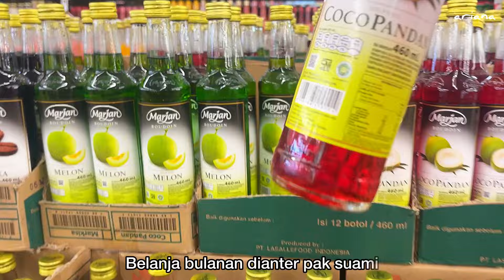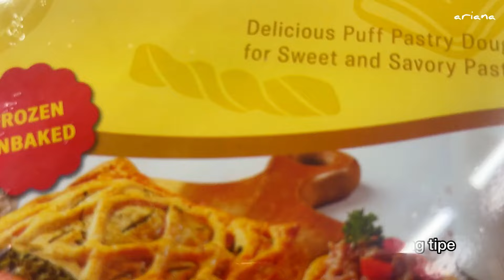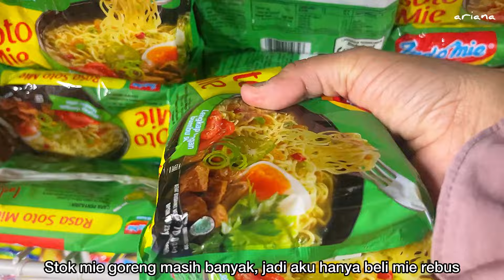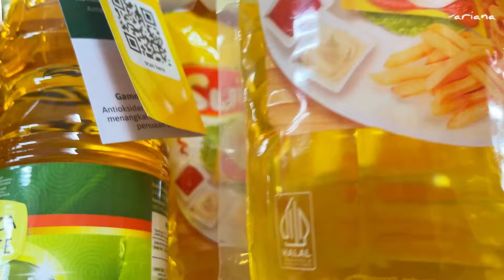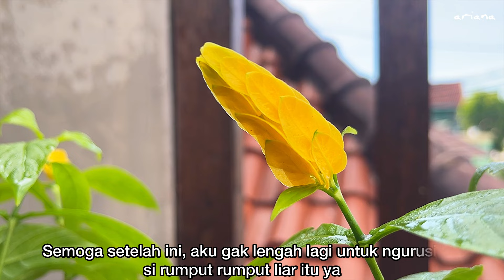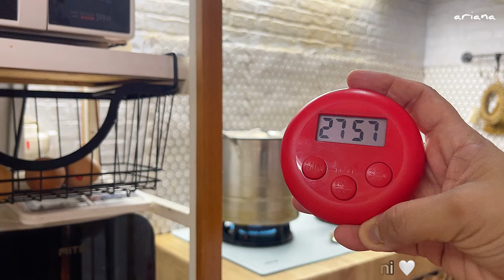dailyvlog RUTINITAS HARIAN IRT/BELANJA BULANAN MARET/MENANAM SAYUR DI BALKON/ SAKIT TETAP AKTIVITAS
Pemesanan :
- Rak dapur
- Kotak roti dengan kaca
- Meja dispenser
- Meja TV